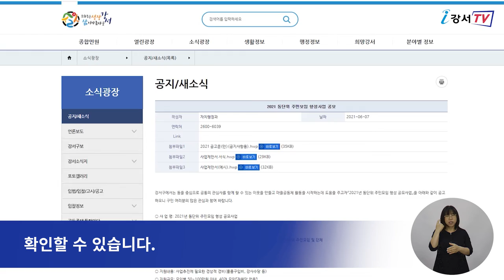[CC] 동 단위 주민모임 형성 공모사업 참여 대상자 모집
‘동 단위 주민모임 형성사업’은 동을 중심으로 공통 관심사를 함께할 수 있는 이웃을 만들고 마을공동체 활동을 시작할 수 있도록 지원하는 사업인데요.
강서구가 동 단위 주민모임 형성 공모사업 참여 대상자를 오는 25일까지 모집합니다.

신청은 대표 제안자 3인 모두 같은 동에 거주해야 하며 마을공동체 사업 경험이 없는 분이어야 합니다.
사적 모임은 지원 제외 대상이며 모임별 최대 100만 원으로 총 40개 모임을 지원할 예정입니다.

인터뷰 / 자치행정과 마을공동체지원팀 이수정 주무관
신청을 원하는 주민은 오는 25일까지 해당 동 주민센터를 방문하거나 이메일로 신청하면 되고, 사업제안서, 사업계획서 등도 함께 제출해야 합니다.

강서구는 전문가 심사, 마을공동체위원회 심사를 거쳐 지원 대상을 선정하며, 7월 말 선정 결과를 발표한 뒤 선정된 모임은 오는 7월부터 본격적인 활동을 시작하게 됩니다.
동 단위 주민모임 형성사업에 대한 자세한 사항은 강서구청 자치행정과(☎ )로 전화 문의하거나 ‘강서구청 홈페이지-공지/새소식’에서도 확인할 수 있습니다.